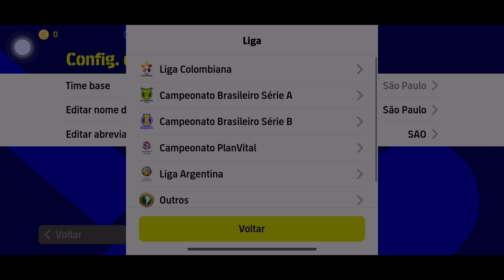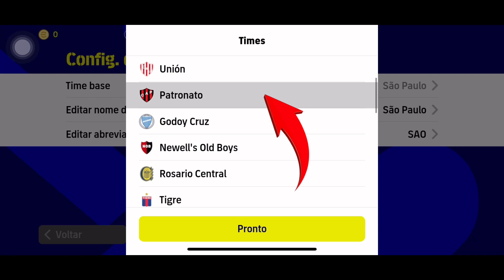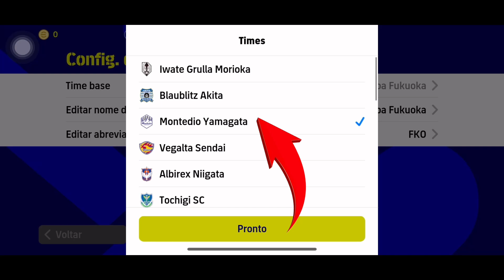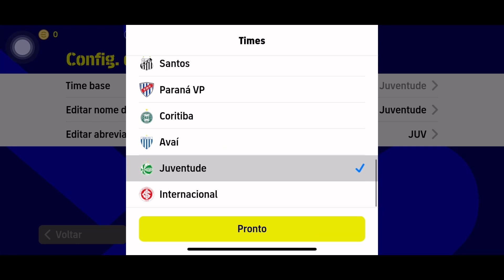EP 02: AS FORMAÇÕES BRABAS DA SEMANA - EFOOTBALL MOBILE 2023